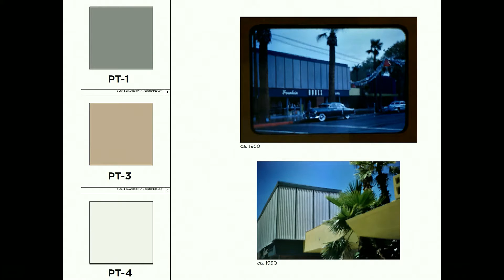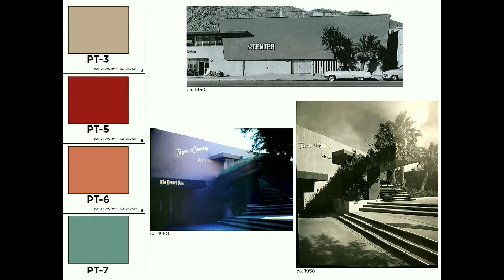Historic Site Preservation Board | April 10, 2018